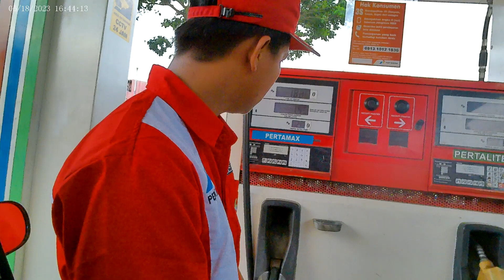journey...(4) BSD-Taman tekno-Teko-BSD CITY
Alhamdulillah. may everyone who watches YouTube get health, goodness, happiness for the afterlife aamiin
Ready to Take

 When traveling long distances, it's a good idea to prepare important documents such as KTP, SIM, STNK to complete your vehicle.

 Double-check the completeness of the documents in active condition before traveling.

 This important letter becomes an obligation for your long journey in case there is an inspection in the middle of the trip.

 Bring additional important documents such as a marriage certificate if you want to stay overnight on your long trip.

 Making an Itinerary for Routes and Travel Scheduling

 Preparation for long-distance motorbike riding is not complete if you don't prepare your own itinerary or travel plans.

 This itinerary includes the purpose of the trip, the selected route, the itinerary and several other aspects of the trip such as a list of activities, accommodation and lodging.

 By doing good planning, it will help you prepare for the need for the long trip that you will do.

 You can make an itinerary in small notes or reminder notes on the cellphone that you carry.

 To make a good itinerary, you can do research on your route and destination, and predict weather conditions that might occur.

 Don't make a schedule that is too tight and tight, because basically every schedule you make can be deviated or delayed on the D-day.

 Perform Calculation of Estimated Funds Required

 Before going on a long trip, make sure your finances are supported.  It's a good idea to make an estimate of your funding needs.

 For example the need for fuel, the need for accommodation and lodging and also the sudden need for things that are not desirable.

 It's a good idea to carry money separately, for example half is physical money and half is your digital wallet balance or ATM balance.

 By estimating the needs needed, you can prepare funds and avoid unwanted things such as a lack of funds in the middle of a trip.